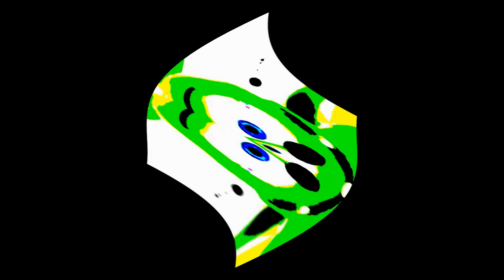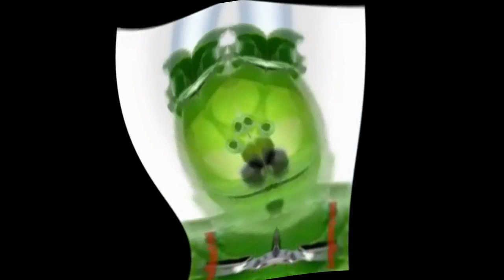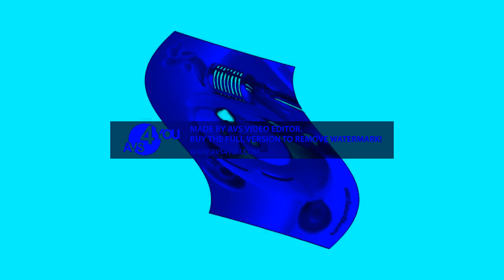Klaskyklaskyklaskyklasky Gummy Bear Movie Maker Opposite Center Effects Center Effects